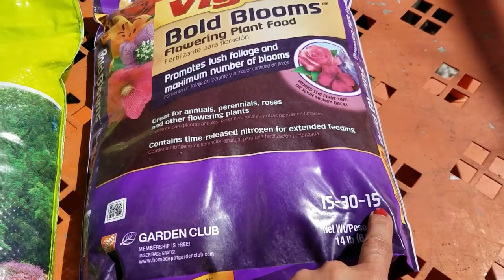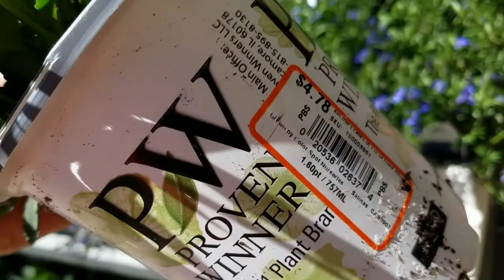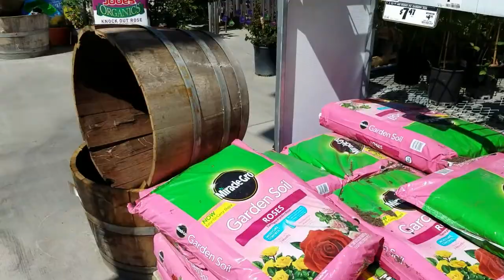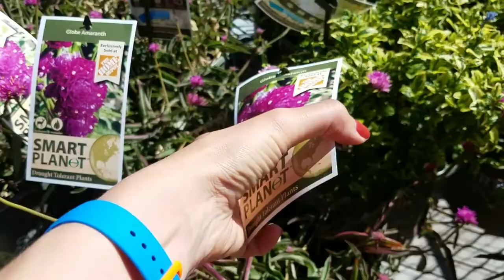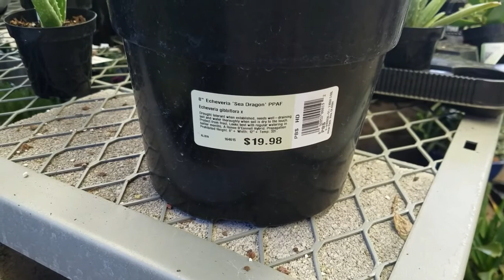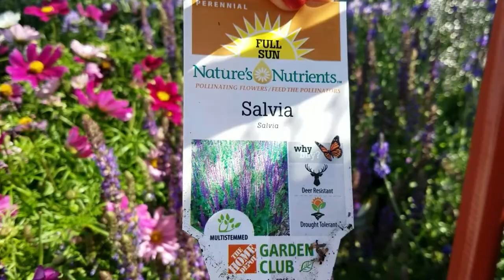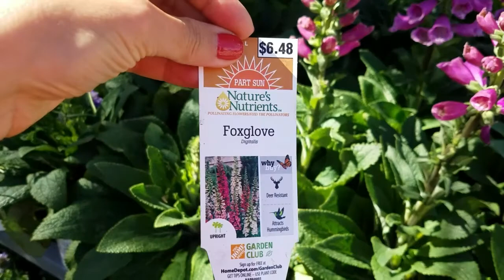Где и как продают цветы и др. растения в США. Магазин Home Depot. Цветочный рай в Америке